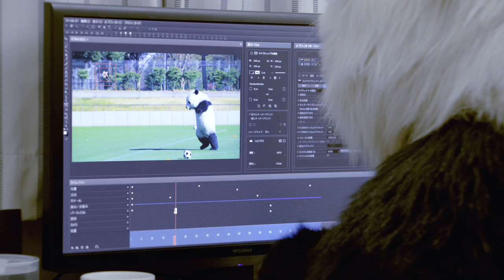パン田一郎「SOCCER AMAZING TECHNICS」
のんびり屋さんのパン田くんが、プロ顔負けのスーパープレーを連発！？
パン田くんの最新情報は、特設サイトをチェックしてね！